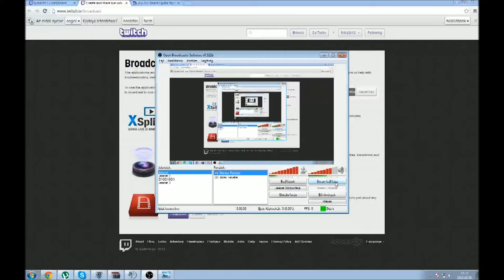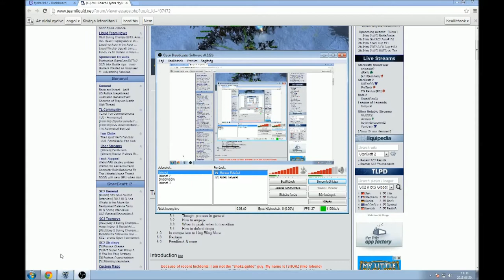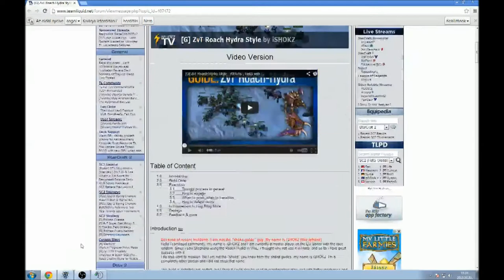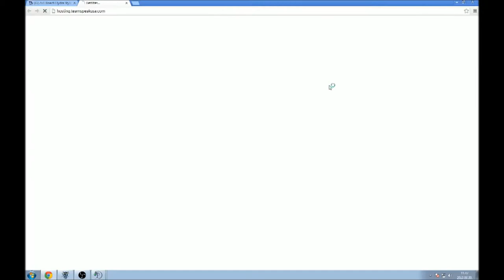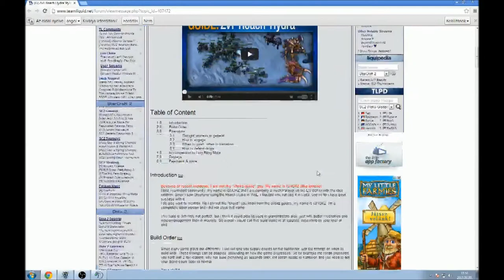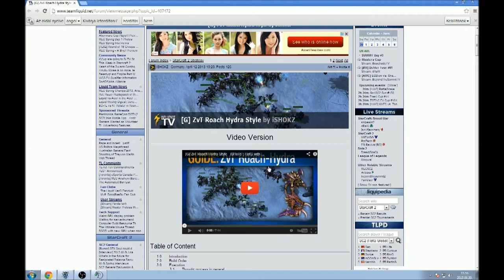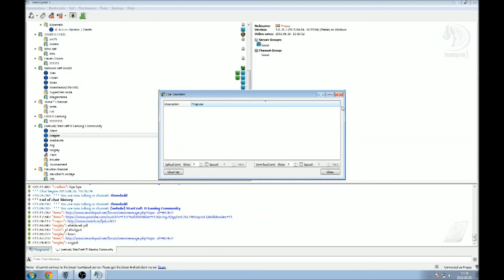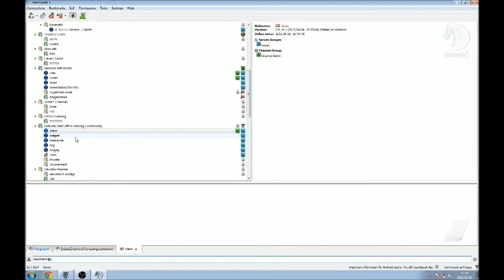ZvT roach hydra by Atesz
ZvT roach hydra by Atesz. n3bula-s tagoknak készül, de készüléshez bárki használhatja.

Figyelem: A videó végig nagyon halk! Sajnos igy sikerült a felvétel.